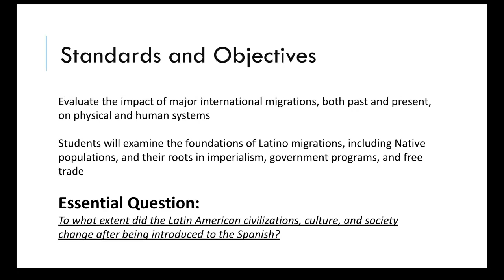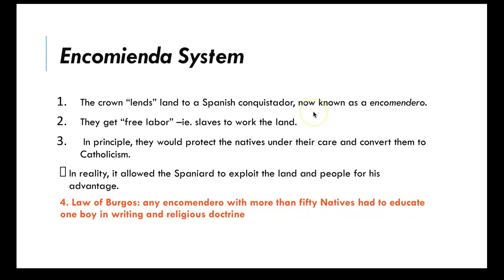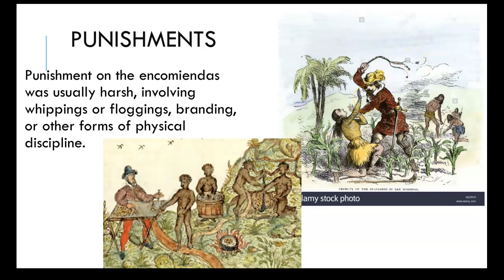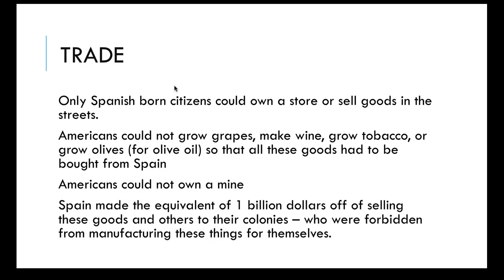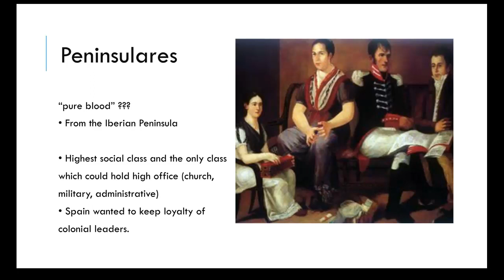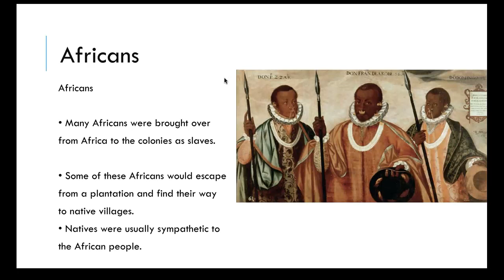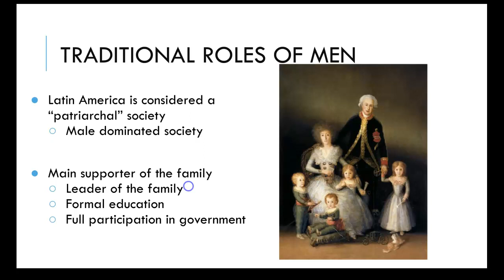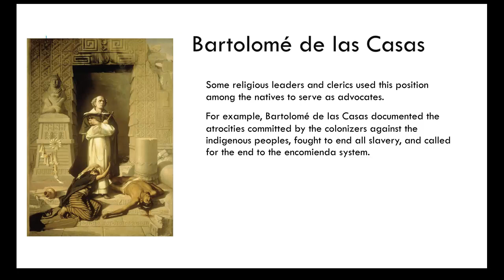Social Structures in Latin America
This is a video lecture for my Latino Studies class.